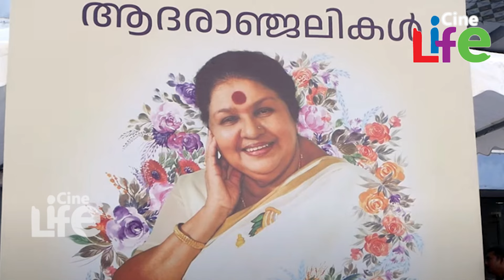തിരിച്ചു പോകാന്‍ തീരുമാനിച്ച് പൊന്നമ്മയുടെ മകള്‍..!!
അമ്മയുടെ ശുശ്രൂഷാ കാലത്തെല്ലാം ഒപ്പം നില്‍ക്കാന്‍ പറ്റിയെങ്കിലും ആ കണ്ണുകള്‍ അടയുന്ന നിമിഷം ബിന്ദുവിന് ഒപ്പം നില്‍ക്കാന്‍ സാധിച്ചിരുന്നില്ല. അതിന്റെ വേദനയില്‍ യുഎസില്‍ ഉള്ളുരുകി കഴിഞ്ഞ ബിന്ദു എത്രയും പെട്ടെന്ന് അ്മ്മയുടെ ചടങ്ങുകള്‍ക്കെങ്കിലും നാട്ടിലെത്തണമെന്നായിരുന്നു ആഗ്രഹിച്ചത്. രണ്ടു ദിവസത്തെ കാത്തിരിപ്പിനൊടുവില്‍ ടിക്കറ്റ് ബുക്ക് ചെയ്ത് അമ്മയുറങ്ങുന്ന മണ്ണിലേക്ക് പാഞ്ഞെത്തുകയായിരുന്നു മകള്‍. നിറഞ്ഞു തുളുമ്പിയ കണ്ണുകള്‍ പിന്നെ അണപൊട്ടി ഒഴുകുകയായിരുന്നു. മാധ്യമങ്ങളില്‍ മുഴുവന്‍ മകളെത്തിയില്ലെന്ന വാര്‍ത്തകള്‍ പ്രചരിച്ചെങ്കിലും അതൊന്നും ബിന്ദുവിനെ സ്വാധീനിച്ചില്ല.